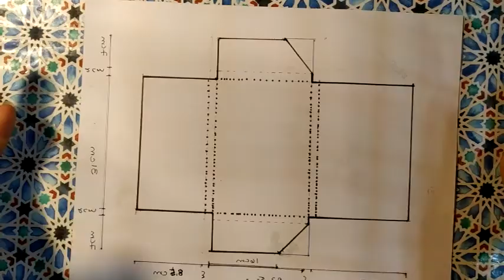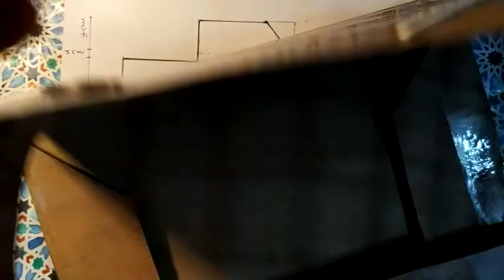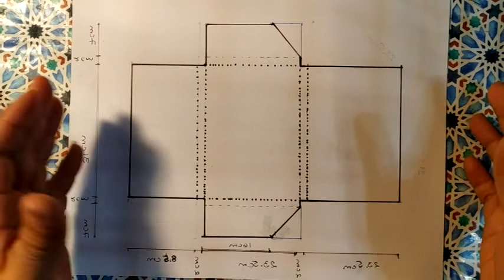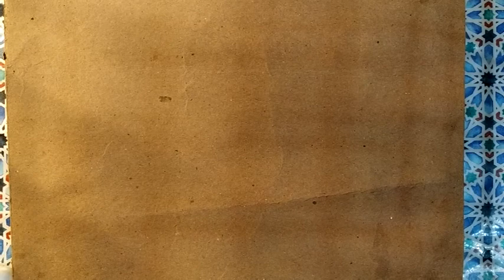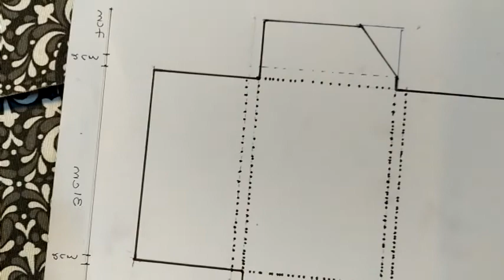Tutorial paso a paso Maletin / portafolio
Aprende a hacer tus propios proyectos en casa. Fácil, rápido y económico. Folder estilo maletín o portafolio realizado con materiales de bajo costo y accesibles. Encuentra más ideas en el blog ¡sígueme!